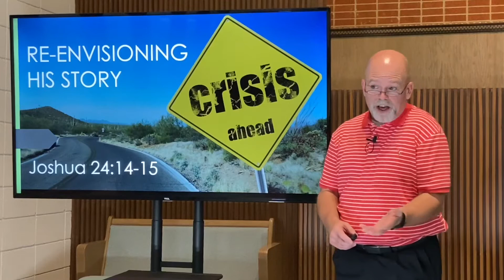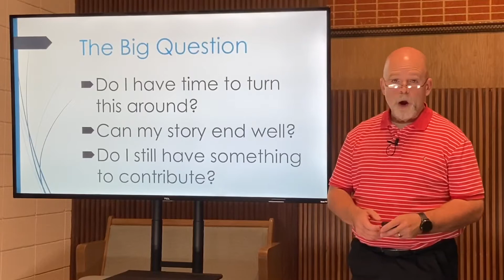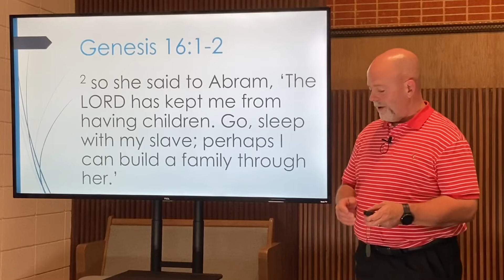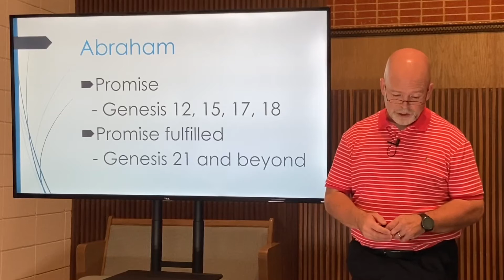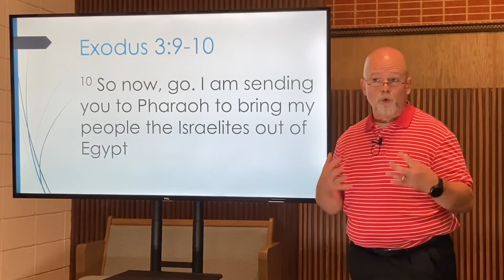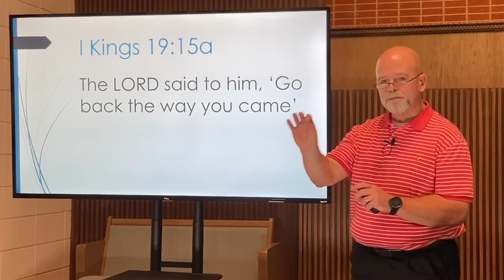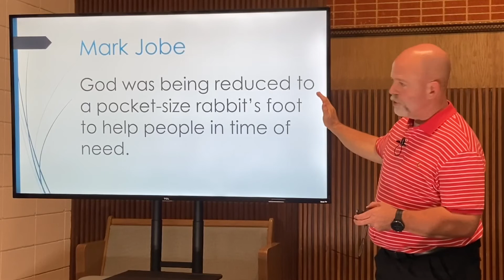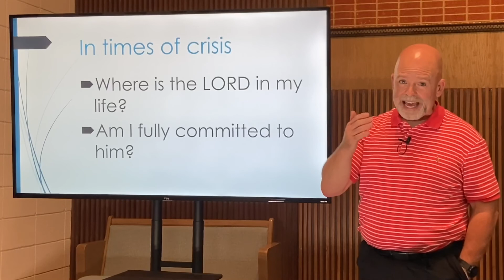2020-09-27 AM / Re-Envisioning His Story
Unstuck 04